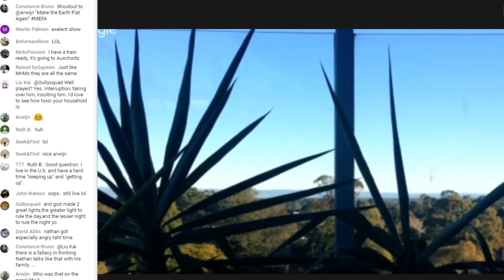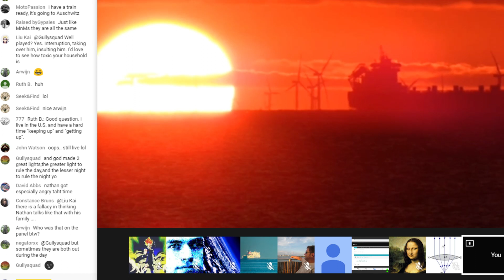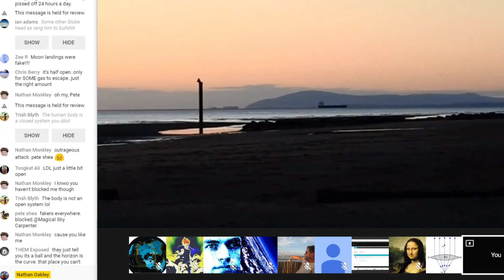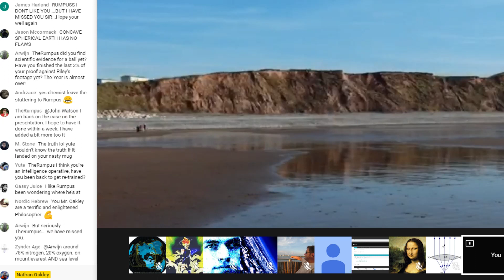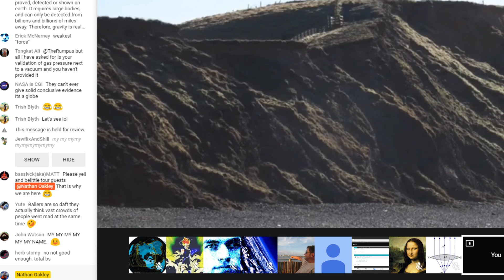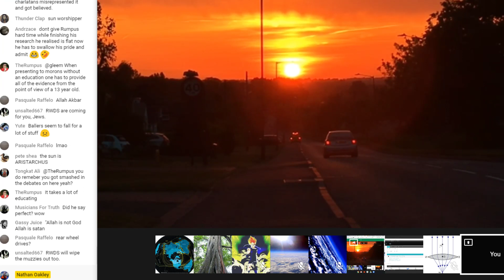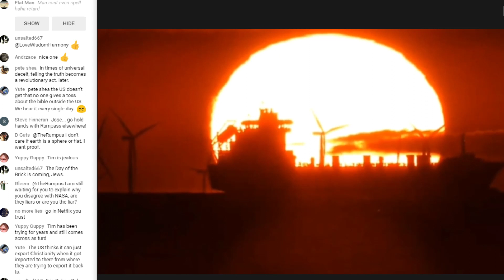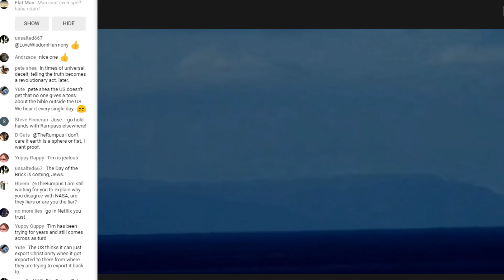Flat Earth Debate 726 Uncut & After Show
Bitcoin
3HjUKrNhZo2secyRF1U726wN6dpicxerKd
Lite coin
MMwe7NSHqyqVSFwri1hFGwKGEsWGD1cSEu
Ethereum
0x9a6f4865de43efba4922f93057373ac60806b0ef
Ripple
rXieaAC3nevTKgVu2SYoShjTCS2Tfczqx